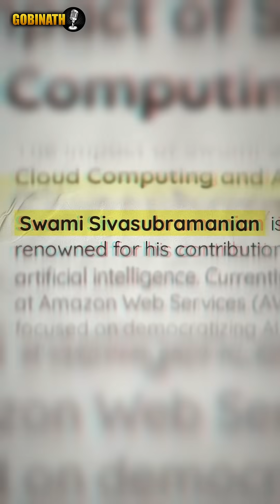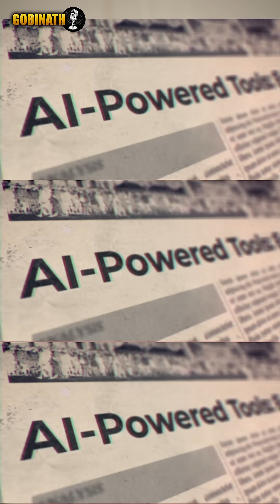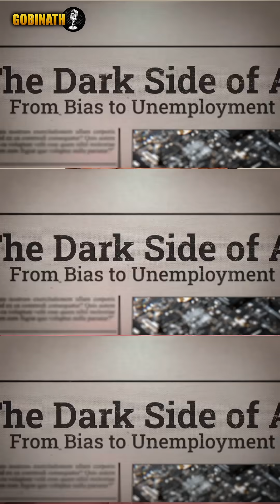From Kumbakonam to Amazon VP – Streaming Now! 🚀 | Gobinath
In this insightful episode of the Gobinath Podcast, we are joined by Swami Sivasubramanian, Vice President of Data and AI at Amazon Web Services (AWS).

From his humble beginnings in Kumbakonam to becoming a global leader in artificial intelligence and cloud computing, Swami shares his inspiring journey to one of the top roles at Amazon.

In this conversation with Gobinath, Swami delves deep into:
🔹 The rise of Agentic AI and what it means for the future
🔹 How AI is reshaping industries, innovation, and everyday life
🔹 Amazon’s vision in the AI and data space
🔹 Valuable advice for aspiring tech minds from small towns

An inspiring and thought-provoking discussion you don’t want to miss!

Videography courtesy of Baskar Jayakumar
Dot Matrix Creatives Inc., Seattle, USA